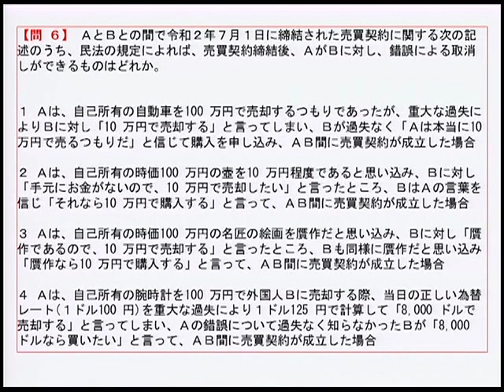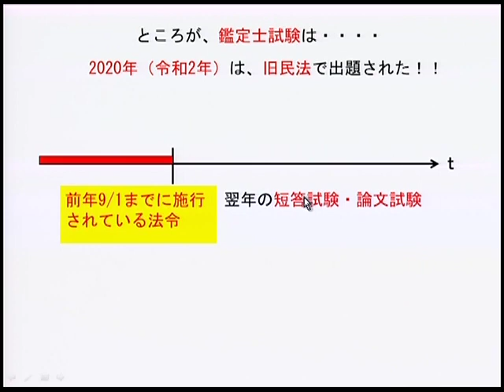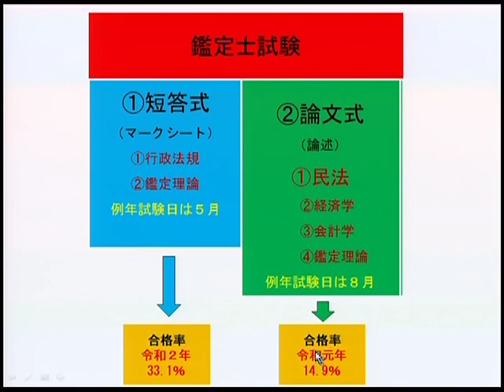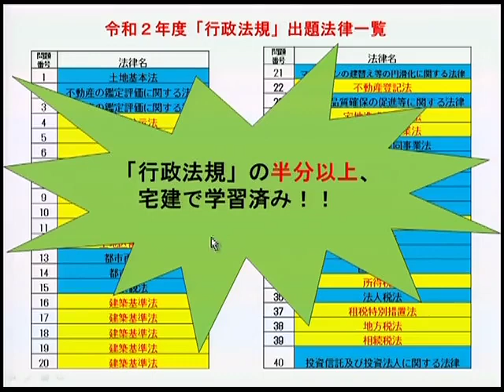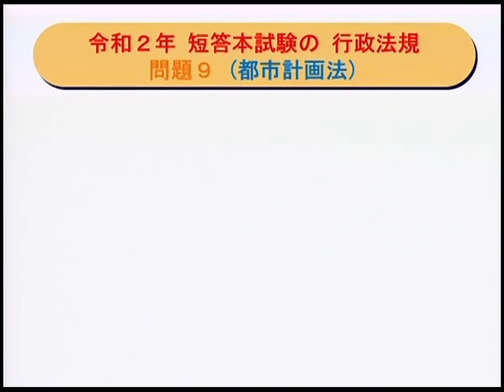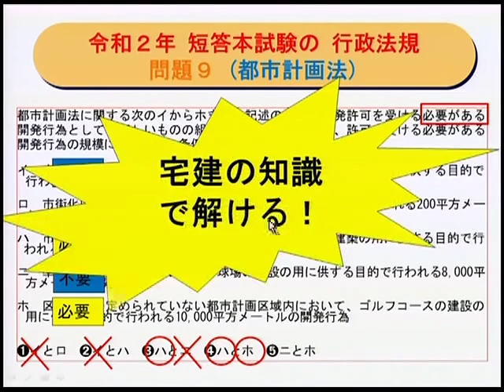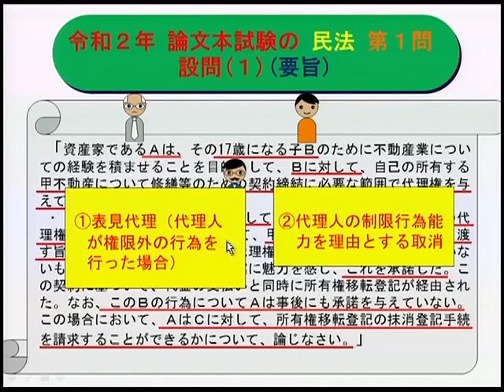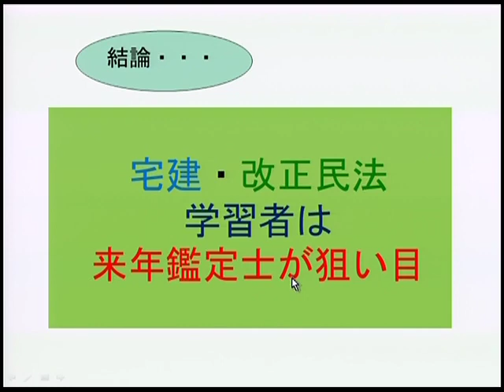【LEC不動産鑑定士】宅建・改正民法学習者は来年鑑定士が狙い目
宅建・改正民法学習経験者の方必見！宅建で学んだことが全て活かせる！そして改正民法学習経験者は来年鑑定士が狙い目です！

◆HP
宅建士から不動産鑑定士へのステップアップ